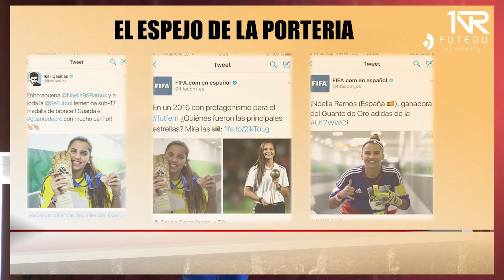Noelia Ramos: El espejo de la portería | Futedu Conferences 2023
Ponencia de la jugadora del UDG Tenerife en las Futedu Conferences 2023.

El espejo de la portería: un juego de emociones y valores que moldea tu identidad